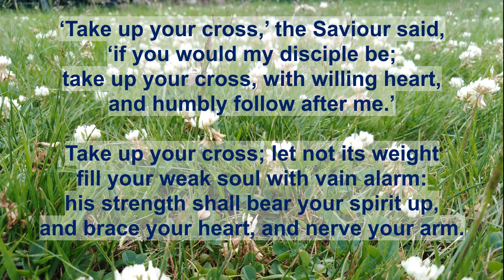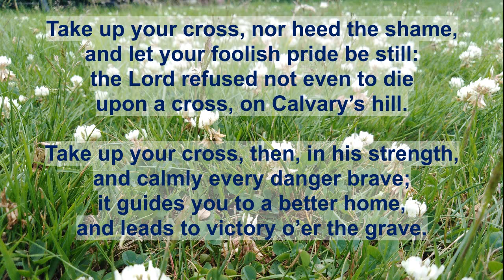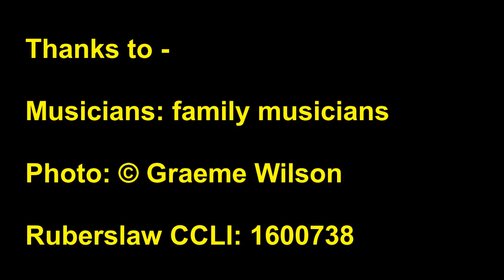Take up your cross, the Saviour said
Charles William Everest (1814–1877) (alt.)
Reproduced from CH4 CD-ROM edition, number 402